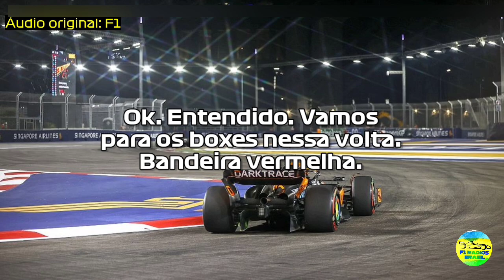NORRIS VÊ BATIDA FORTE DE STROLL E PERGUNTA NO RÁDIO SE ESTÁ TUDO BEM COM O PILOTO | GP DE SINGAPURA